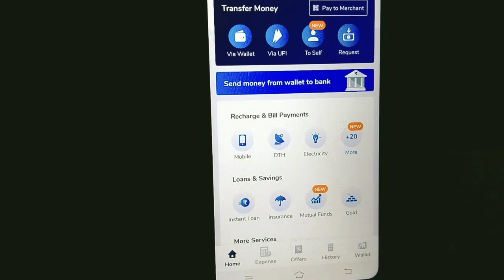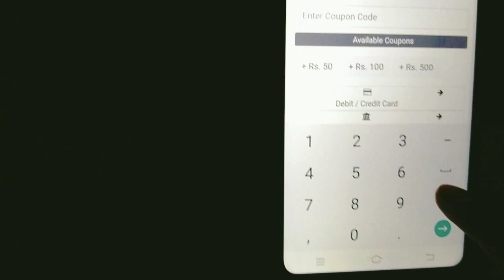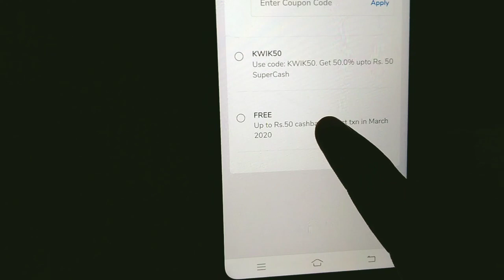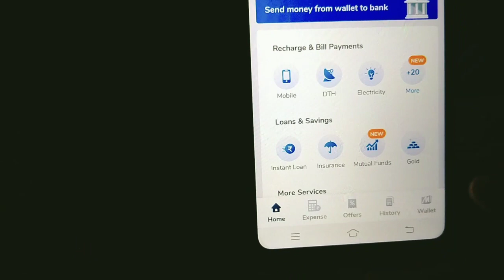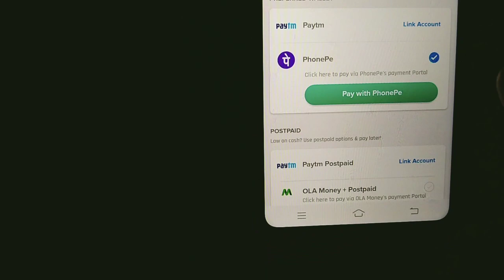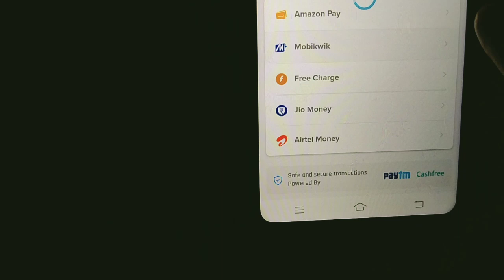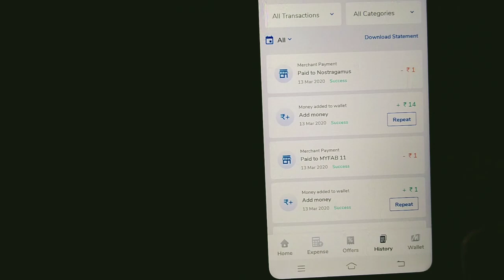{ Expire }Mobikwik add money offer ! Pay ₹1 get ₹50 Cashback ! Mobikwik add money offer 2020 !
Mobikwik add money offer ! Pay ₹1 get ₹50 Cashback ! Mobikwik add money offer 2020 ! Mobikwik offers